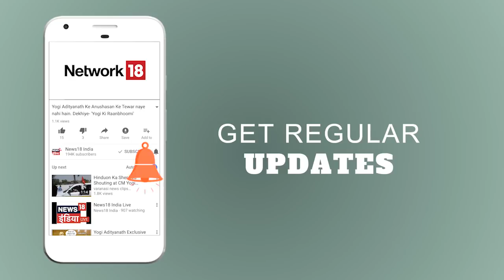दिल्ली: शराबी ड्राइवर की पिटाई | Aaj Ki Taaza Khabar | Hindi News | News18 India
शराब के नशे में एक ड्राइवर ने दिल्ली के भरत नगर इलाके के एक स्कूल के सामने कई गाड़ियों को टक्कर मर दी। पुलिस ने ड्राइवर समेत उसके साथियों को गिरफ़्तार कर लिया। लगों ने भी उस ड्राइवर की पिटाई कर दी।